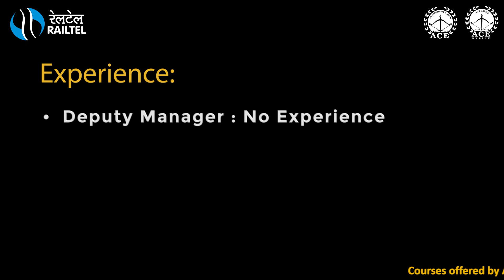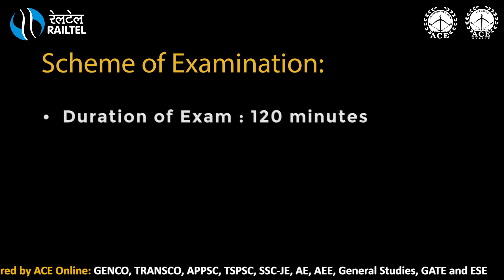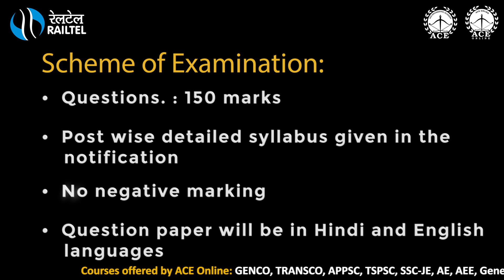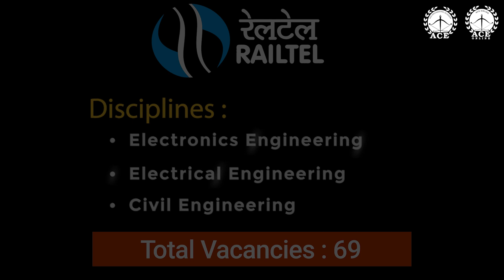RAILTEL invites application for various posts | Last Dt 23.02.2022 | ACE Online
RAILTEL CORPORATION OF INDIA LIMITED is a Mini-Ratna (Category-I) Public Sector Undertaking under the Government of India, they are looking for dynamic individuals
Name of post and level :
• Deputy Manager
• Manager
• Senior Manager

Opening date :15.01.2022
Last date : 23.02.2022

Disciplines :
✓Electronics
✓Electrical
✓Civil

Essential qualifications & other eligibility criteria :
Graduation degree in Engineering in the same discipline in which you are applying

Experience:
• Deputy Manager : No Experience
• Manager : 2 years
• Senior Manager : 6 years

Age limit:
Deputy Manager: Minimum - 21 year & Maximum - 28 years
Manager: Minimum - 23 years & Maximum - 30 years
Senior Manager: Minimum - 27 years & Maximum - 34 years

Selection Process :
• Examination : 150 marks
• Interview : 50 marks

Scheme of Examination:
The scheme of examination will be as under:
• Exam Maximum Marks : 150
• Duration of Exam : 120 minutes
• On-line examination - Multiple Choice
• Questions. : 150 marks
•  Question paper will be in Hindi and English languages
•  Location for Examination : Mumbai, Kolkata, Delhi/ NCR, Hyderabad or any place decided by the management.

Nature of on-line test: On-line test would be expected to test candidates against the following parameters:
(i) Professional Knowledge with reference to educational qualification and the nature of duties and responsibilities – 100 marks;
(ii) General Knowledge, Numerical Ability, Reasoning, Aptitude etc.– 50 marks

How To Apply:
Mode : Online
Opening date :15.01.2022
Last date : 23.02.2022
Application fee: Rs. 1200/- (Rs.600/- for SC/ST/PwBDs